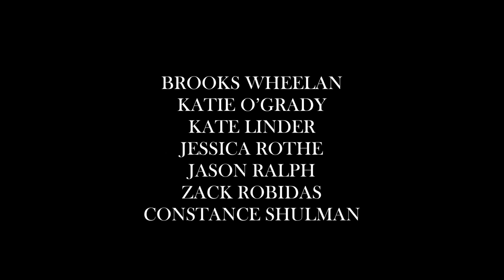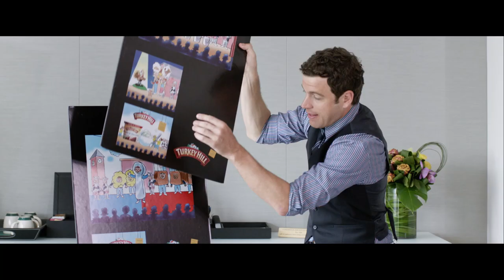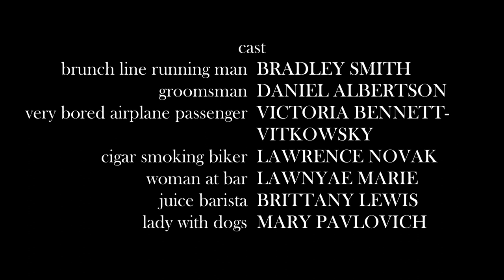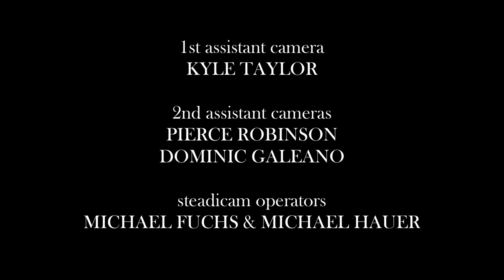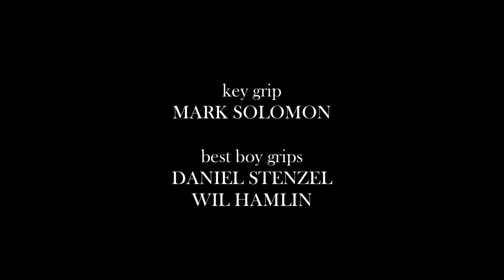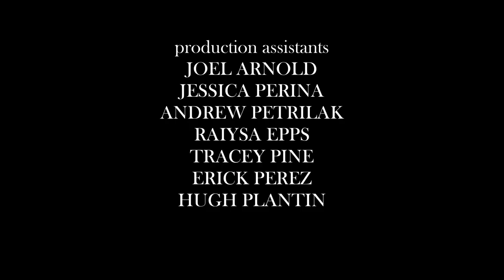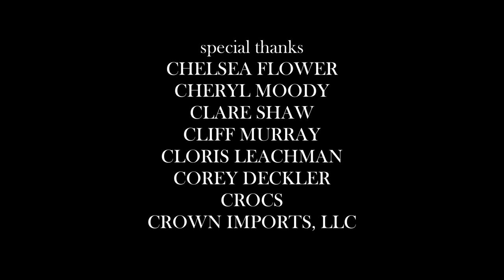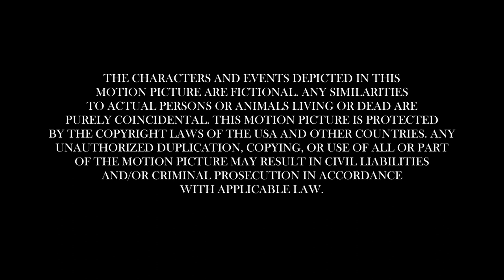Better Off Single (1080p) FULL MOVIE - Comedy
Better Off Single is the NYC dating comedy that follows one man’s hallucination-fueled, post-breakup quest to find new love… and himself. When Charlie Carroll (Aaron Tveit) quits his job and his girlfriend (Abby Elliott) on the same day, it seems as though he’s finally found freedom. But after a quick dip in the dark waters of the NYC dating pool, Charlie begins to wonder if he’s made a mistake. He’s not equipped for single life. In fact, Charlie might not be equipped for life in general. With no job and no love, Charlie is forced to go on a journey of self-discovery so intense that he begins to suffer from surreal hallucinations, flashbacks, and sex fantasies. Will he find “the one?” Or did that ship sail, taking with it his only hope for relationship sanity?